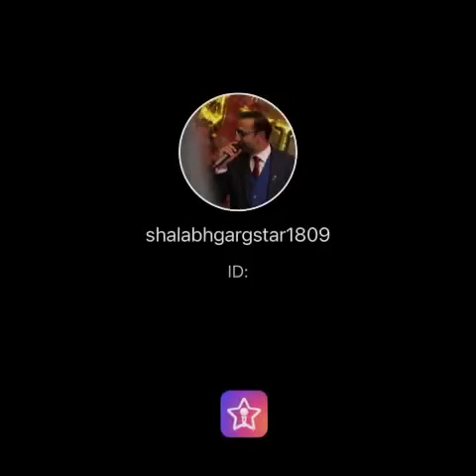Ae meri zohra jabeen 😍💃🏼